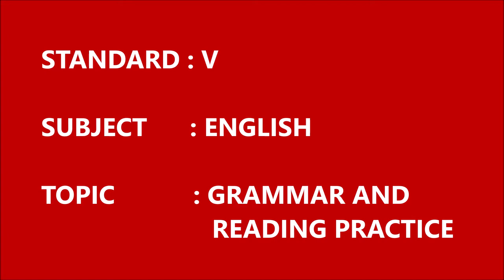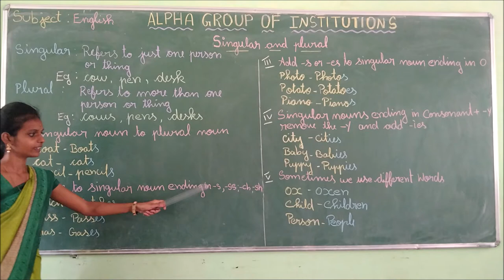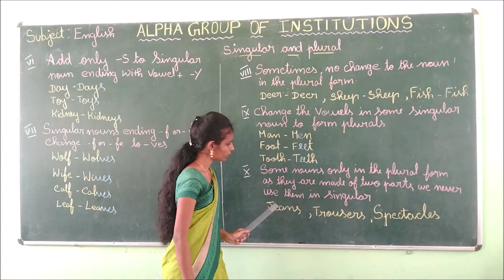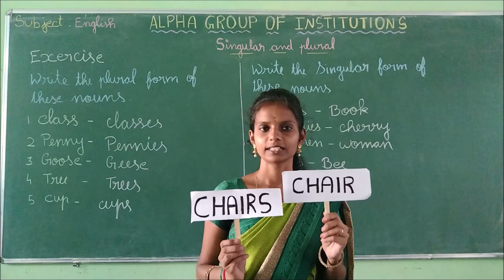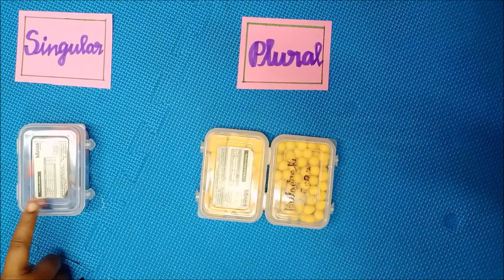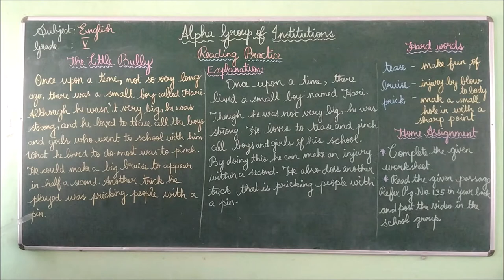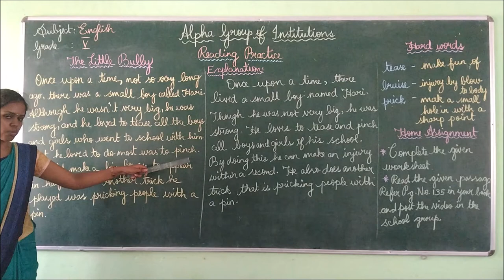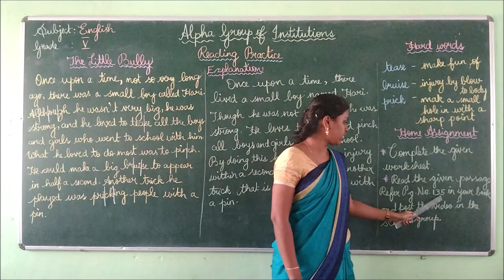GRADE V ENGLISH GRAMMAR AND READING